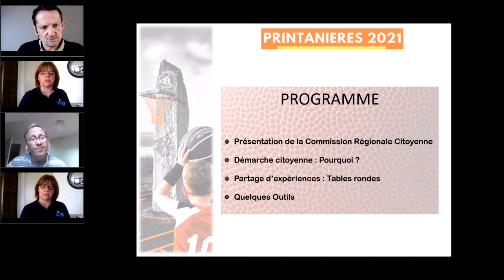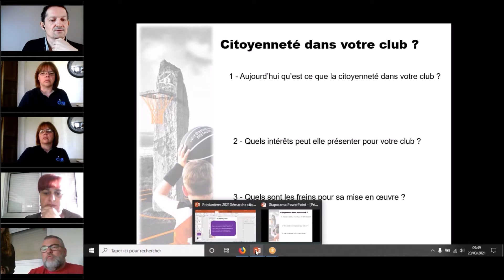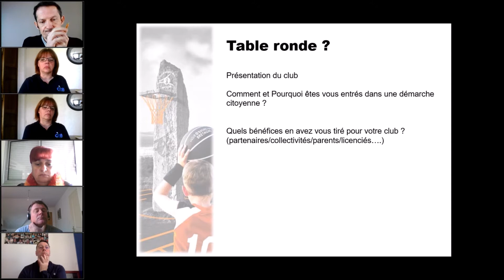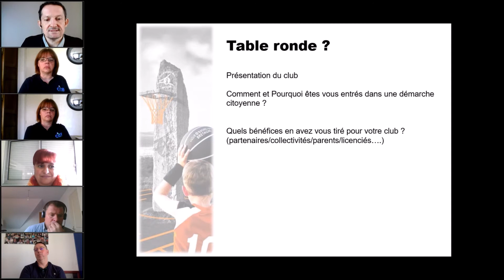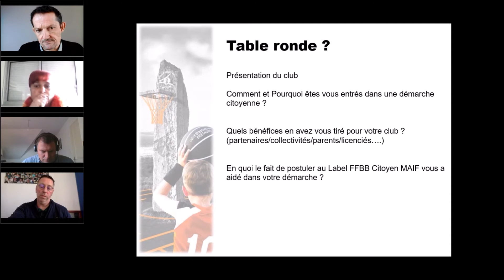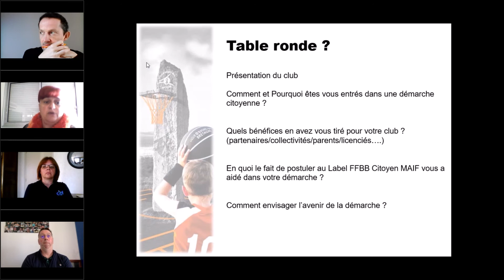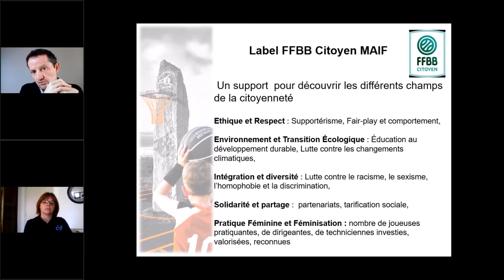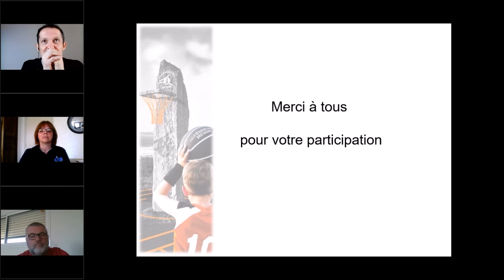[PrintanièresBZH 2021] Démarche citoyenne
La Commission BZH citoyenne vous présente les actions citoyennes et les outils "citoyenneté" qu'il est possible d'utiliser au sein de votre club.